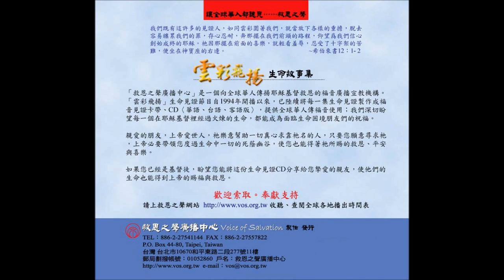【海外求學】重見光明–李恩欣 見證 完整60分鐘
她父親是弱視，個性謙和、常常禱告；母親小時被養母虐待，以致眼睛失明，父母在盲啞學校認識、相戀，兩人年紀雖相差25歲仍然結婚了。父母親很愛恩欣及2個哥哥，但因父母親雙盲，在他們的成長過程中，仍碰到一些無法避免的困難。她到美國讀研究所時，特別思考人生問題，才真正相信了耶穌，自此非常渴慕讀聖經，謙卑領受上帝恩典，生活經歷上帝的真實，深深覺得生命雖然短暫卻豐富精采，內心充滿感動、平安與希望。雲彩飛揚邀請你聆聽李恩欣的生命經歷….